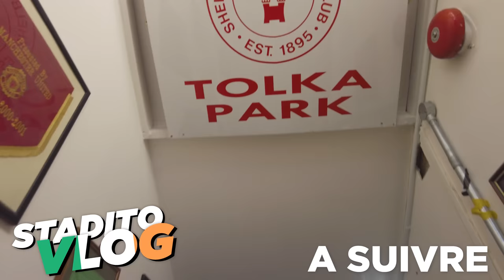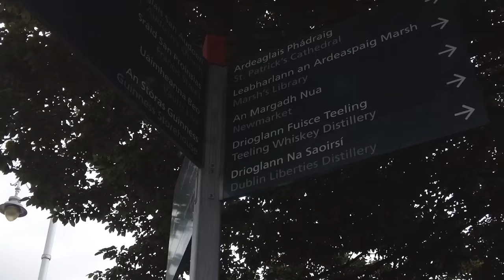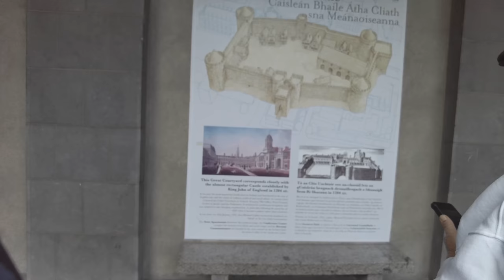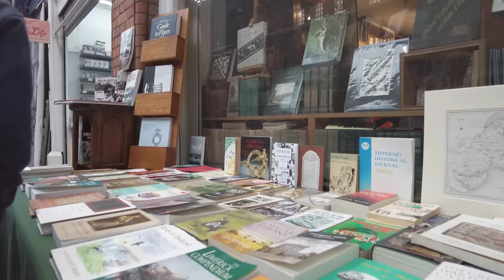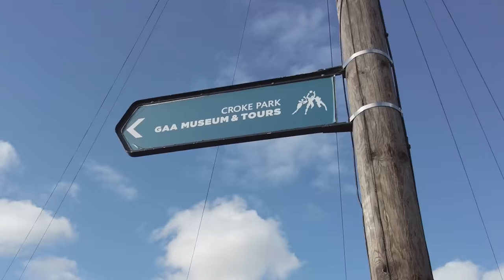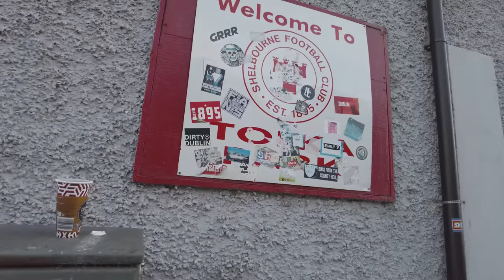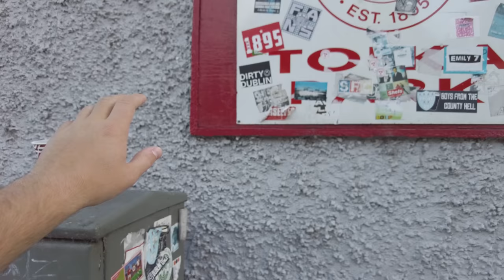CES DEUX CLUBS SE DÉTESTENT ⚔️🇮🇪 | VLOG #106 - Shelbourne FC-Bohemians - Tolka Park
Dublin, capitale de la République d'Irlande, nous voici en route pour le derby du Nord de la ville entre le Shelbourne FC et les Bohemians. Dans un stade très ancien (Tolka Park) dans son jus, immersion dans ce derby qui rassemble les supporters des Shels.

Un derby bien rugueux en Airtricity League comme on les aime avec une grande proximité avec le terrain !